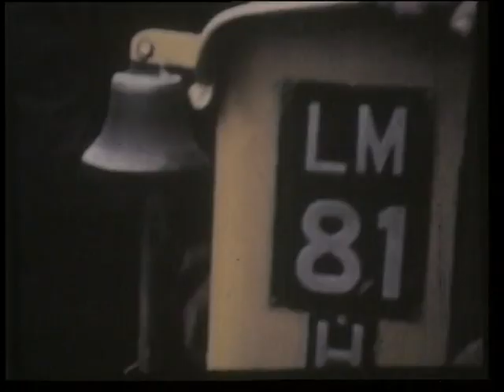Irish Railways Volume 7 - The 1960s (From Steam to Diesel)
''The 1960s was a decade which saw major changes on Irelands railways. It was a period which offered a fascinating mixture of old and new and provided much interest to those ovserving the railway scene in the country.''

Orignally Produced by Tom Ferris and directed by Wilf Waters for Midland Publishing/Online video in the 1990s, this series of 9 documentaries (of which this is the 7th) is likely one of the most comprehensive looks into the railways of Ireland from the 1930s all the way up to the late 1960s. Please enjoy looking at the railways of this country as they once were, both on the extensive standard guage network and the vast narrow gauge network that covered the near entirety of Ireland.